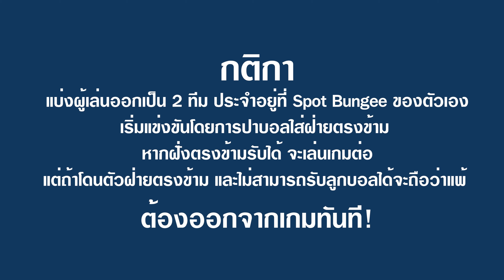BungeeChallenge l แข่ง Dodge Ball บน Bungee Court ✨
YouTube : The Movement Studio BKK
LINE :  @themovement.bkk (มี@ข้างหน้า)